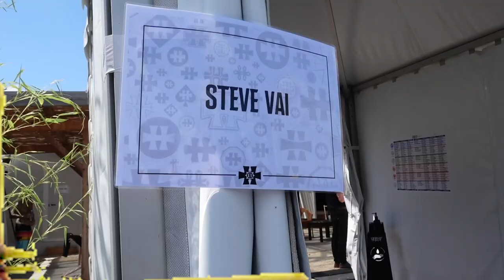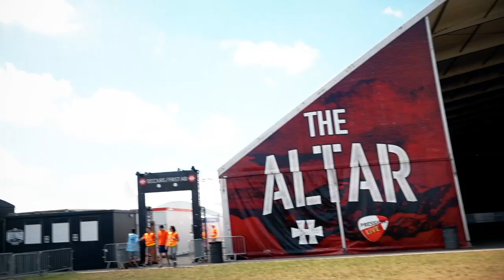Touring with STEVE VAI as GUITAR TECH | Hellfest 2022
Touring Europe working for Steve Vai... does life get any better? I'm teching for Dave Weiner (Guitar, Keyboards) and Philip Byone (Bass) on the Inviolate 2022 Europe Tour!